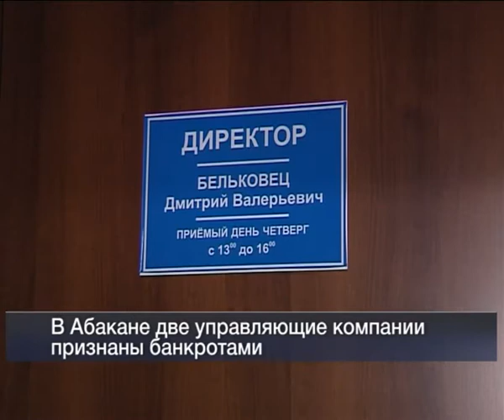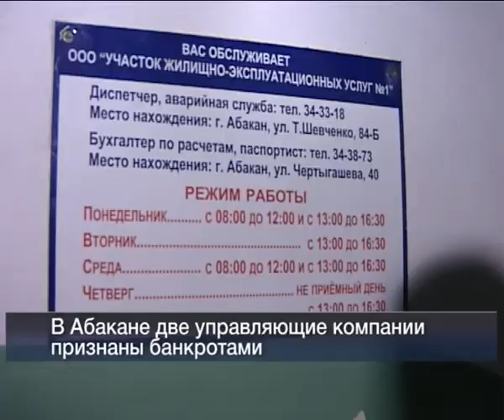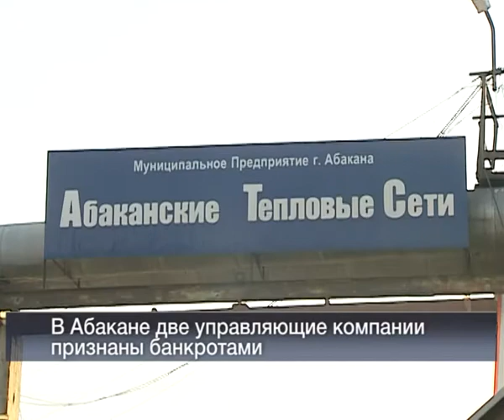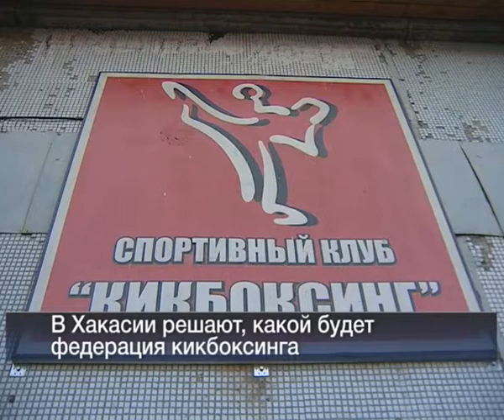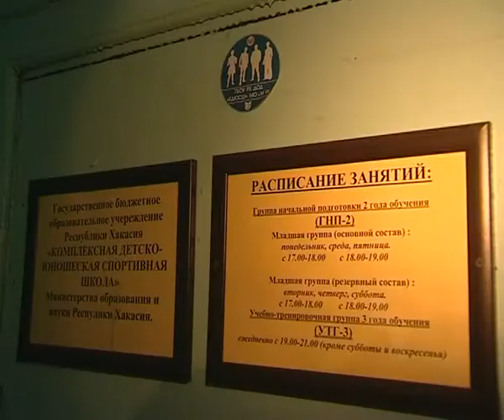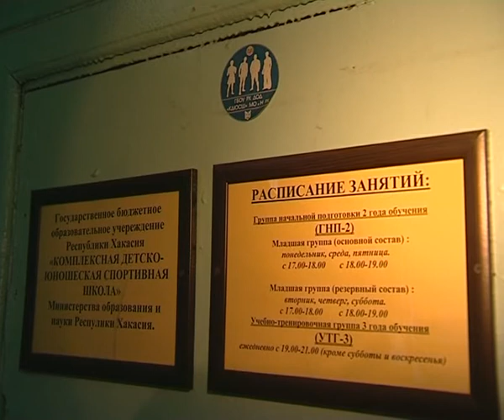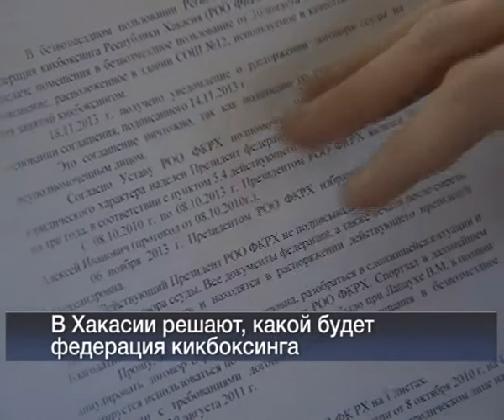09 12 Vesti 24